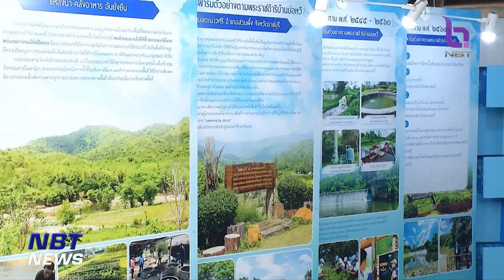งานวันข้าวและชาวนาแห่งชาติ 2566 ข่าวค่ำ วันที่ 5 มิถุนายน 2566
กรมการข้าว จัดงานวันข้าวและชาวนาแห่งชาติ 2566 พร้อมเดินหน้าส่งเสริมสนับสนุนบทบาทชาวนาไทยให้มีศัพยภาพ เข้มแข็ง พึ่งพาตัวเองได้ ในฐานะที่สร้างความมั่นคงทางอาหารให้ประเทศ และจะเดินหน้าเจรจาขยายตลาดในต่างประเทศเพื่อความยั่งยืน